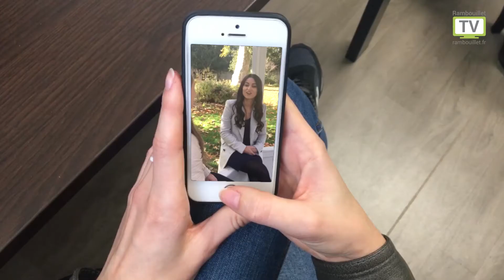Des candidates pour le muguet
Clip de promotion pour les candidates à l'élection de la reine du muguet